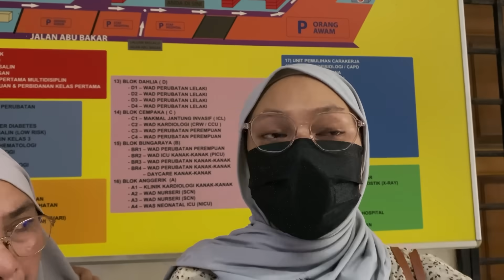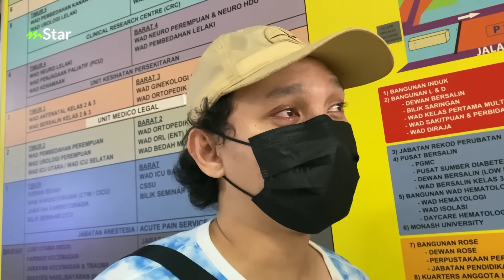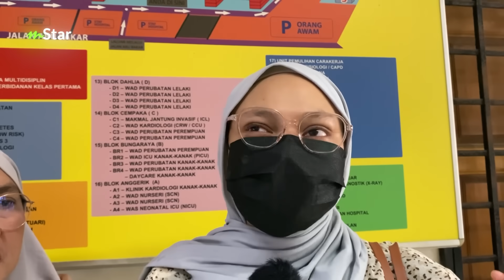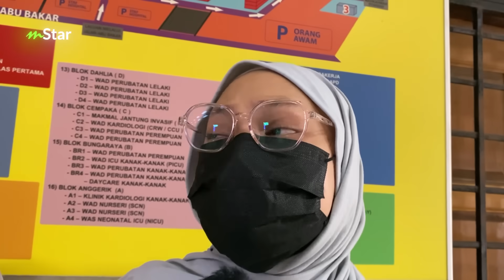Isteri sempat minta maaf sebelum Hamdan Senario ditidurkan, semangat nak jumpa peminat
Hamdan Senario masih lagi ditidurkan di Hospital Sultanah Aminah Jb, sama-sama kita doakan buat pelawak Hamdan Senario. mStar sempat menziarah Hamdan di sana.